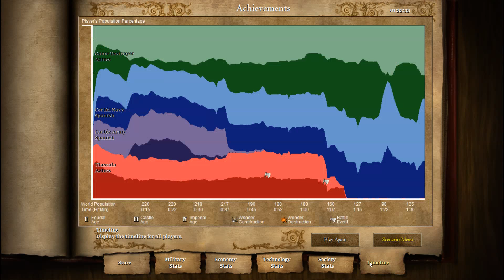Age of Empires 2 HD Edition - Montezuma - Broken Spears Walkthrough | Non-commentary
Age of Empires II HD Edition - Montezuma - Broken Spears Walkthrough Gameplay
Hard Difficulty
Full HD

Age of Empires II : The Age of Kings ( usually abbreviated aoe2 or AOK) is a strategy game in real time for PC developed by Ensemble Studios and published by Microsoft Games for Windows and Mac operating systems OS. Was released mid-1999 and is the second title that made ​​the series Age of Empires.

The game is set in the Middle Ages after the fall of the Roman Empire . The player can choose from 13 civilizations that existed in that historical period , and should direct them to form a vast empire and conquer their enemies . The game offers the chance to play against the computer or against others online , with a maximum of 8 players per game.

Age of Empires II was developed by Ensemble Studios Microsoft subsidiary under the direction of Bruce Shelley , designer of Age of Empires and collaborator in designing the strategy game Civilization. Its graphics engine is known as Genie Engine, which is also used in the title Star Wars : Galactic Battlegrounds.

After its commercial success, had a direct sequel called Expansion Age of Empires II : The Conquerors , where improvements are added to the game , including five civilizations , 5 new campaigns , new scenarios and increased population. Also a variety of " alternative " versions appeared on a Nintendo DS and PlayStation 2, as well as adaptations in some cell phones.